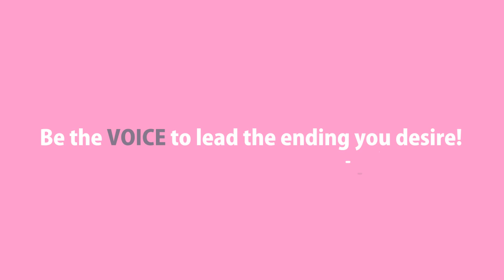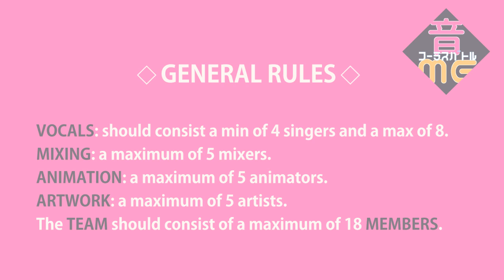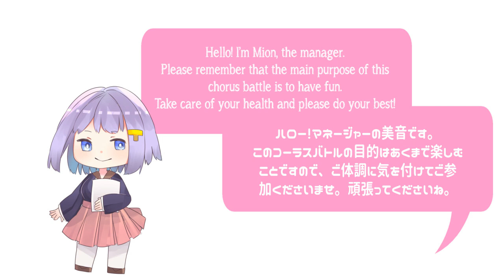【音&MECB'16】It's time for OTO&ME!『Introduction Video』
The sound and you, the sound and me!
It's time for OTO&ME Chorus Battle!

Credits:
Video: RATちゃん

Album: LOVE★SAVIOR
Writer: Iwasaki Daisuke
Composer: MIKOTO
Company: Rejet (2013)